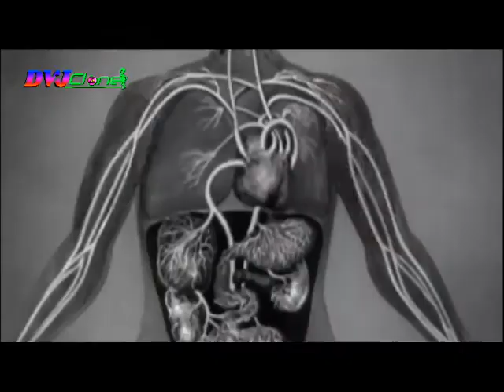Always Dance DVJClone